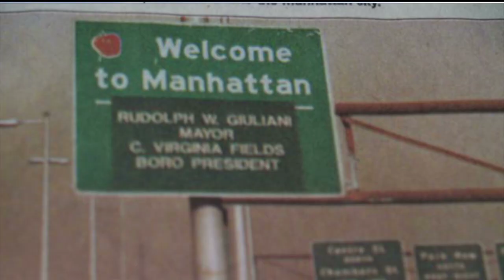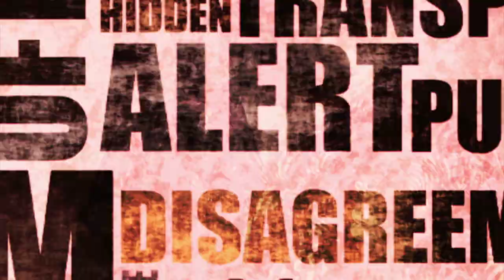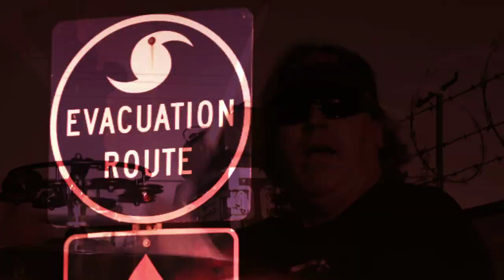X-Sinner, World Covered In Blood, Official Video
This is the official video for the title track of X-Sinner's 2009 release on Image Records. The video was story boarded by Dorn Reppert and produced and edited by his son Justin Michael Reppert.